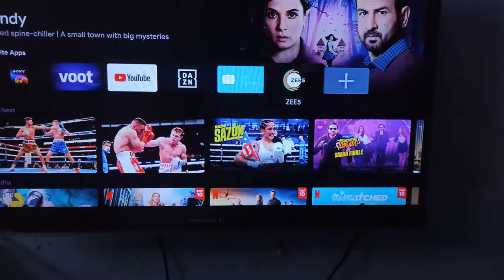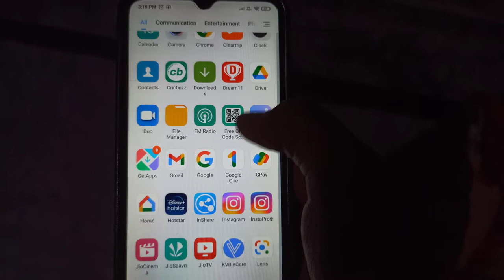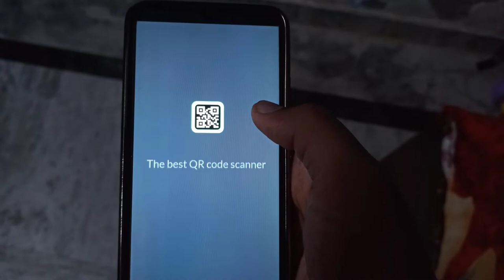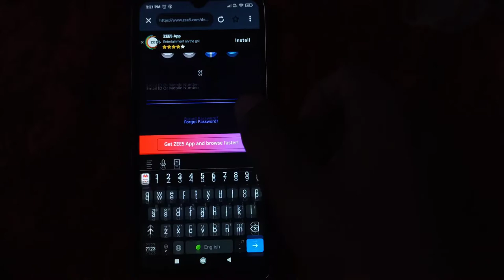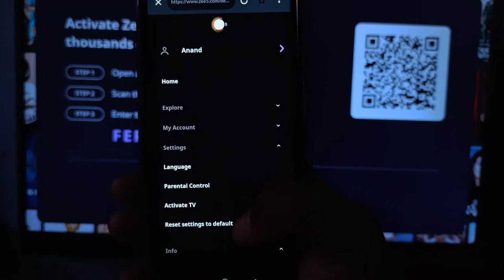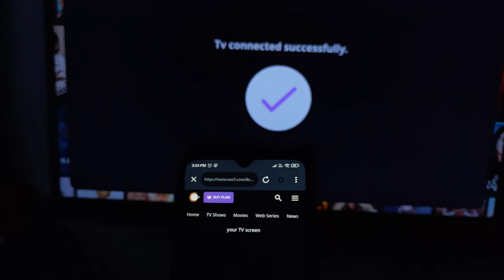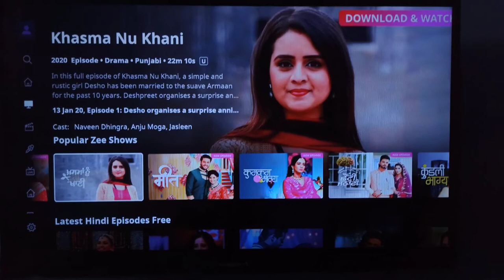How to login zee5 app in tv with code || How to watch zee5 in tv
In this video we will go through how to login zee5 in TV or how to watch zee5 in Android
TV or smart tv
zee5 tv connect,
zee5 tv login code,
zee5 tv cast,
zee5 tv connect tamil,
zee5 tv show,
zee5 tv channel,
zee5 tv connect telugu,
zee5 tv shows download,
zee5 tv app not working,
zee5 tv login,
zee5 tv app,
how to connect mx zee5 to android tv,
how to login zee5 account in tv,
lg tv zee5 app,
zee5 android tv settings,
how to cast screen on android to tv zee5 app,
zee5 tv code

About Video: if you want to watch zee5 and Android TV or smart TV then you are watching the right video so I am going to tell you how to watch and how to login in zee5 app so you can watch and enjoy unlimited contents on TV for free with ads

TIMESTAMPS
0:00 Introduction
1:06 Installation
1:42 Login code
2:10 Scan qr code to login
3:20 Login using email and mobile number
4:00 Using login code
5:23 Mx Player Activated
5:30 Verification

Our channel is about Technology and Science. We cover lots of cool stuff such as Software tutorials, common fixes in gadgets and animation tutorial as well.